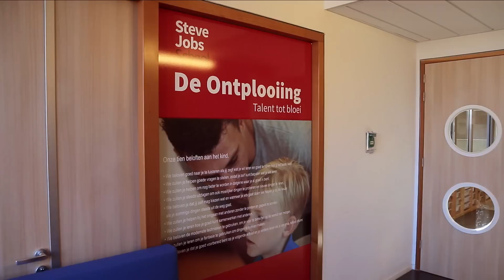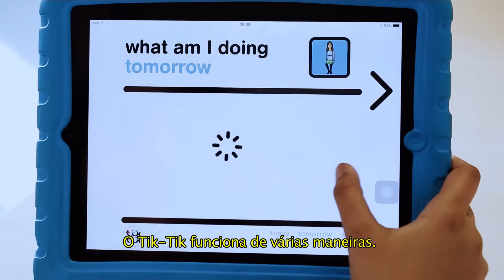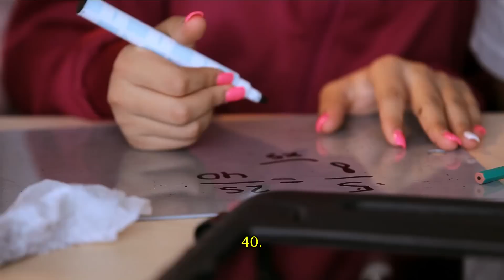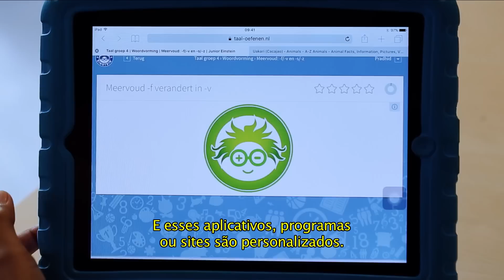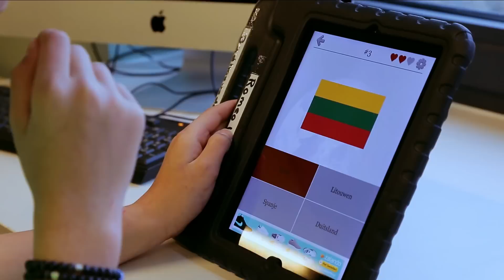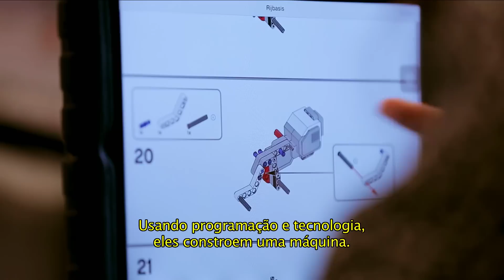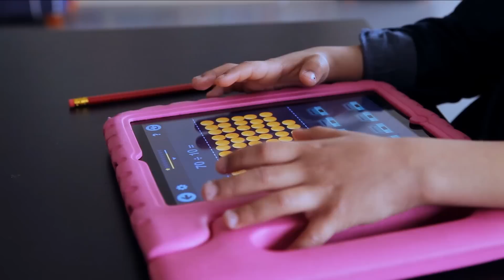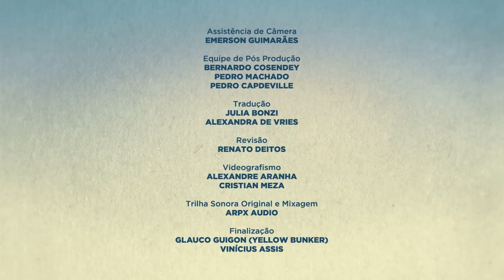Steve JobsSchool (Holanda) | Destino: Educação - Escolas Inovadoras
Steve JobsSchool: método de ensino super tecnológico e infraestrutura inovadora propiciam o aprendizado.

Este episódio aborda a experiência da Steve JobsSchool, localizada no bairro Slotervaart, distrito de Nieuw-West, na cidade de Amsterdã, Holanda. A Steve JobsSchool é uma escola pública fundada em 2014, que atende a cerca de  cem alunos do Ensino Básico (de quatro a doze anos de idade). O ensino personalizado é a principal característica do grupo Steve JobsSchool.